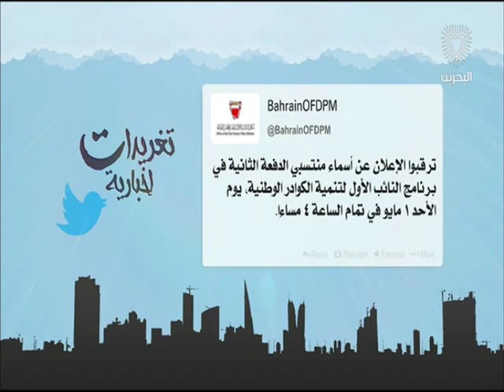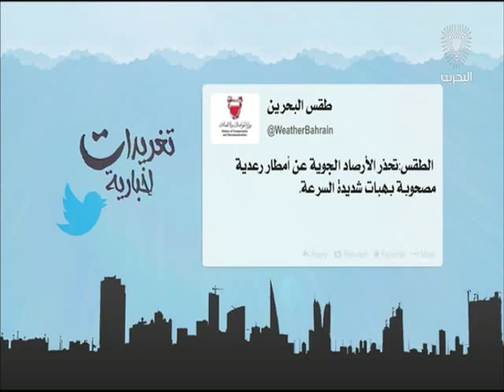البحرين: تغريدات أخبارية 30-04-2016